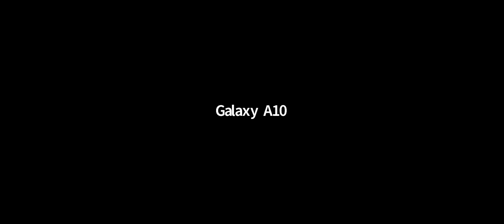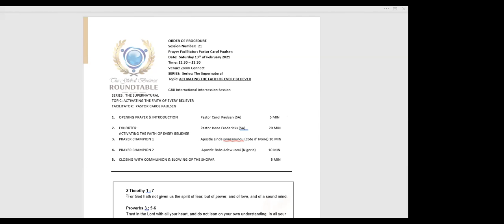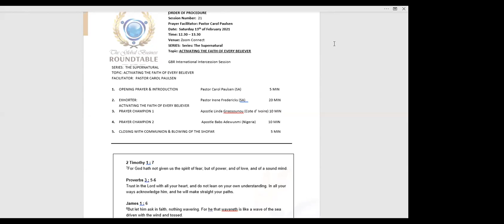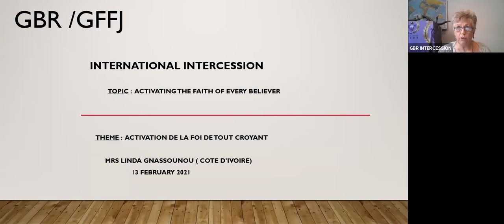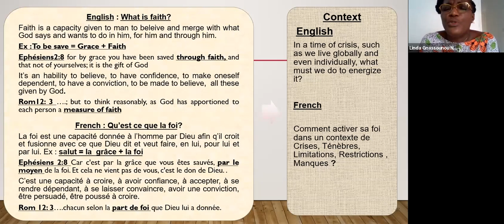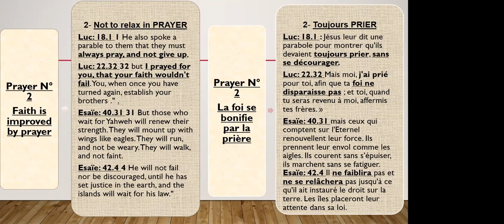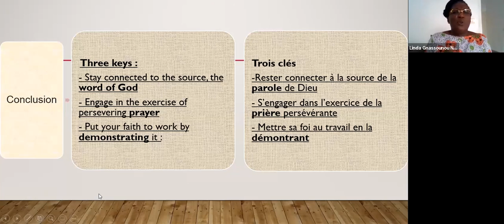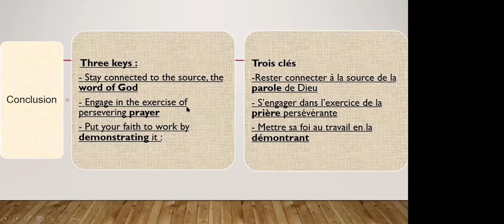GBR Intercession online Sessions: The Supernatural - Activating The Faith Of Every Believer